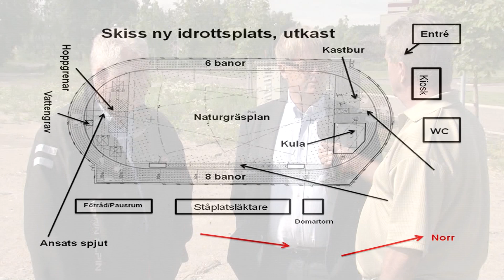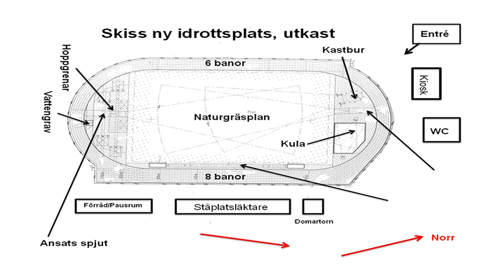20110623 Sport-arena planeras